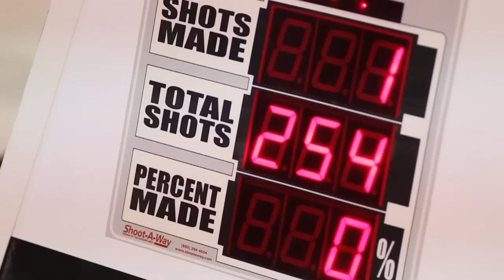The Journey: Drew Crawford | Northwestern Men's Basketball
A profile on Northwestern red shirt senior guard Drew Crawford.